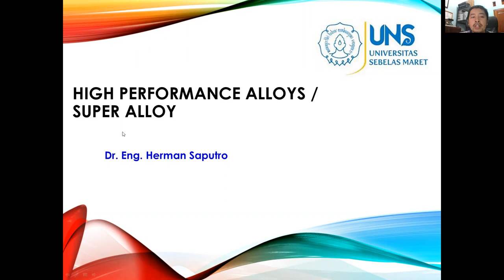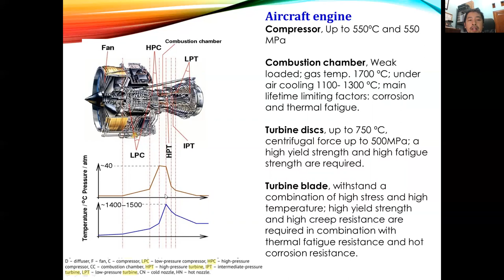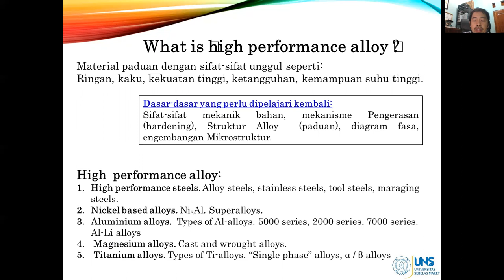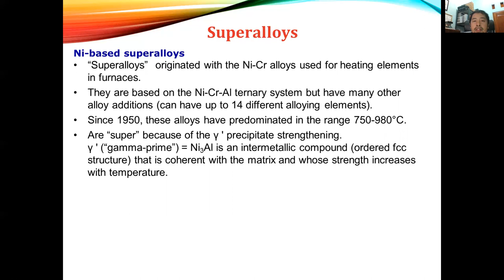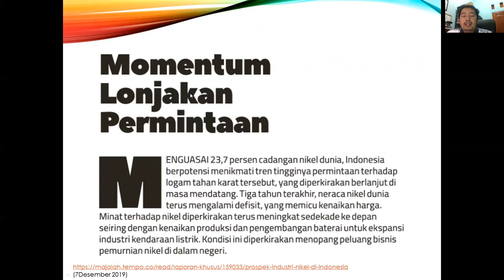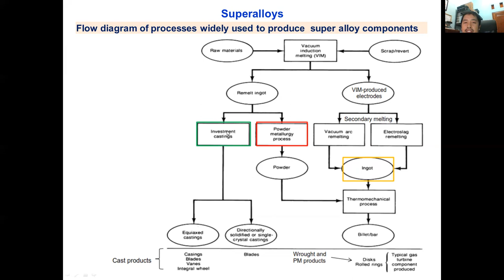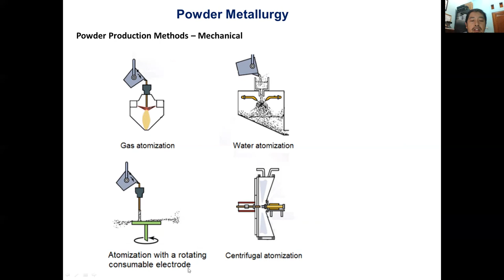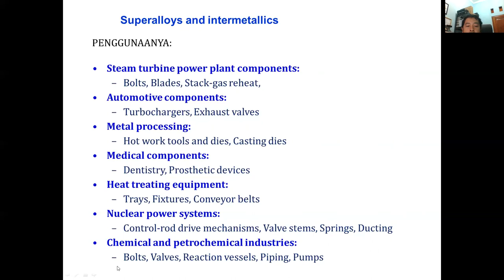High Performance alloy (Part: Supper alloy)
Materi perkuliahan ini membahas

1. Material paduan dengan sifat-sifat unggul seperti: Ringan, kaku, kekuatan tinggi, ketangguhan, kemampuan suhu tinggi.
2. Superalloy (nickel-based)
3. Powder Metallurgy